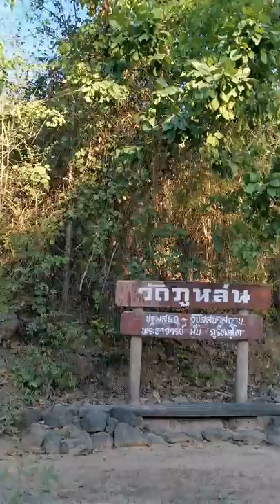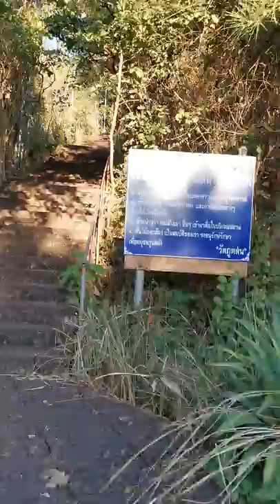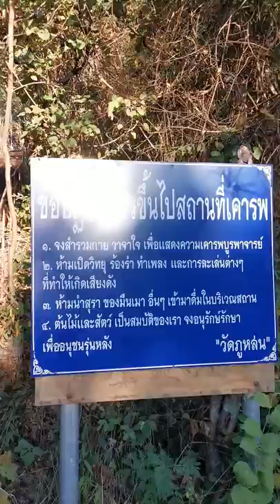วัดภูหล่น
วัดภูหล่นเป็นสถานที่หลวงปู่มั่น​ ภูริทัตโต​ได้ร่ำเรียนวิปัสนากรรมฐานจากหลวงปู่เสาร์​ ภูริทัตโต

เมื่อหลวงปู่มั่น​ ภูริทัตโต​ สำเร็จวิปัสนากรรมฐานแล้วได้เดินทางออกธุดงค์โดยไม่กลับมาที่วัดภูหล่นอีกเลย